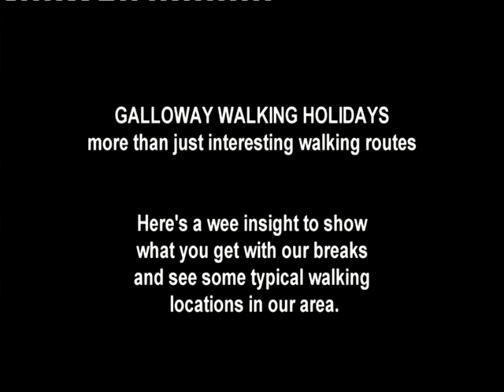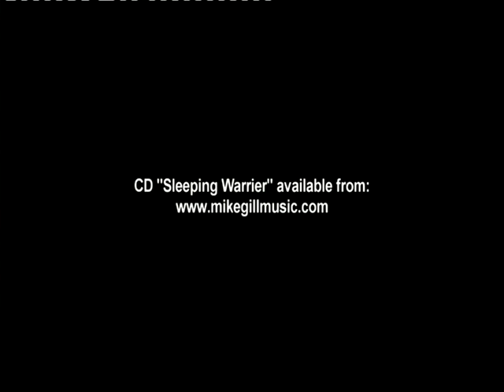Galloway Walking Holidays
Galloway Walking Holidays, South West Scotland. Self-guided and supported day by day walking holidays using our local knowledge of good accommodation and restaurants as well as local places of interest.